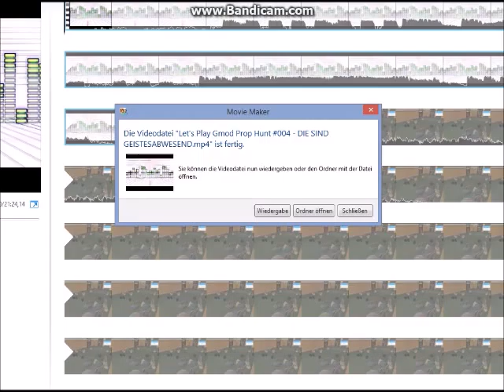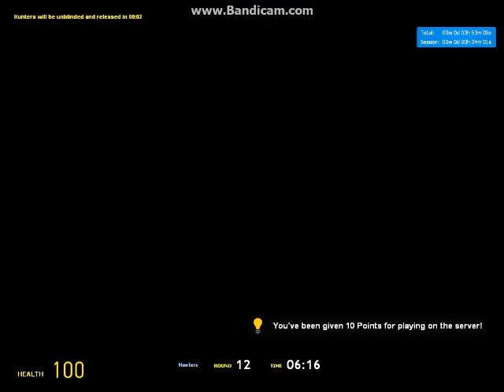Let's Play Gmod Prop Hunt #005 - Knappe Sache